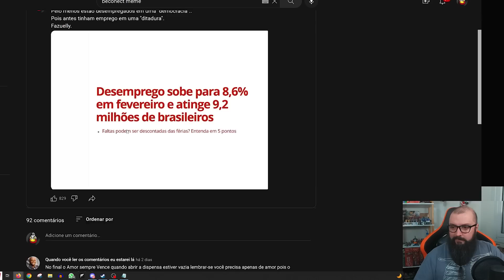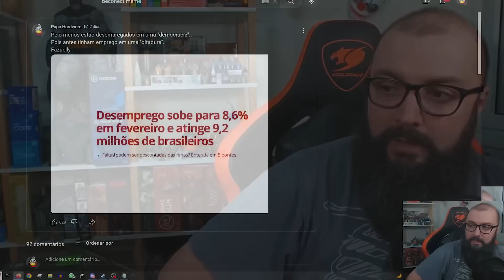Essa Galera Só Vai Aprender Quando Passar Fome !